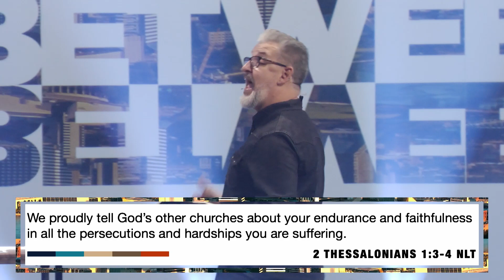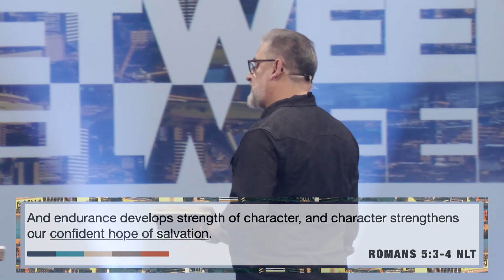2 Thessalonians 1:1-12 | Between - Week 9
How do we effectively live between two kingdoms when we’re not a resident of either kingdom? As disciples of Jesus that’s the call on our life and it’s a daily struggle to remain grounded in our faith. The books of 1 & 2 Thessalonians are practical for all believers of all maturity levels to be reminded why our faith in Jesus really matters.

This message is in a series called "Between" from Pastor Jason Cullum on 11/13/22 at Christ's Church in Jacksonville, Florida.